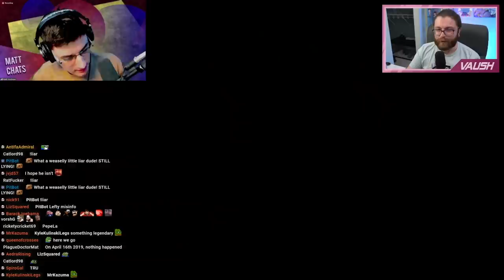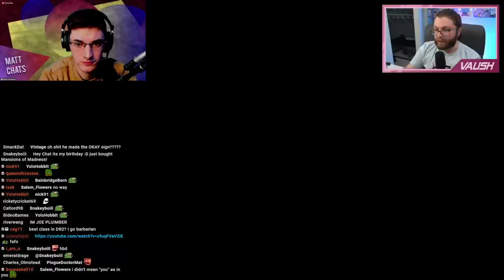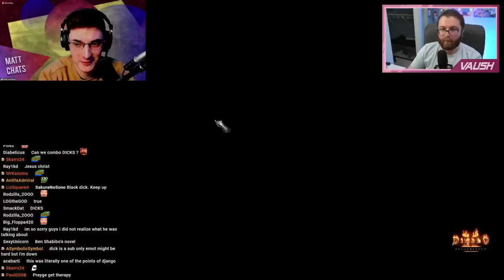Getting Interviewed By A Guy Who Might Be Extremely Right-Wing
🌟 Other Socials 🌟